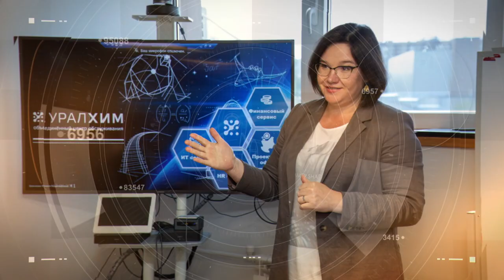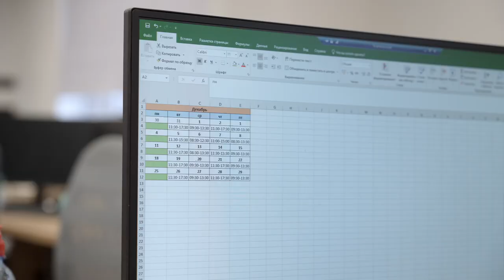Итоги сотрудничества НИУ ВШЭ – Пермь и компании «Уралхим»